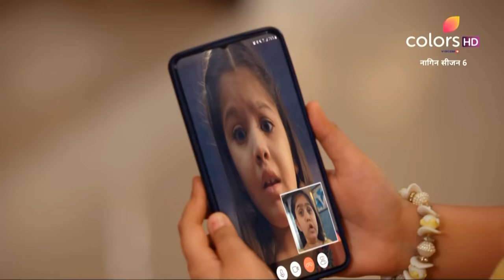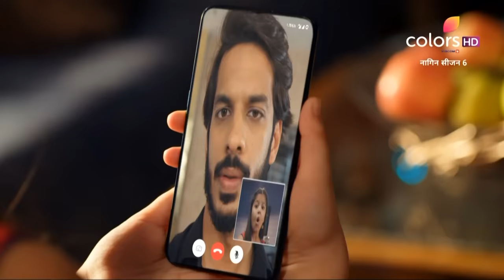Naagin 6 | नागिन 6 | Episode 118 | 01 April 2023